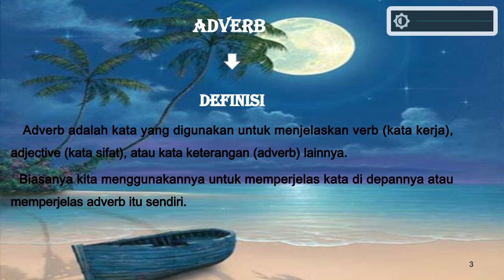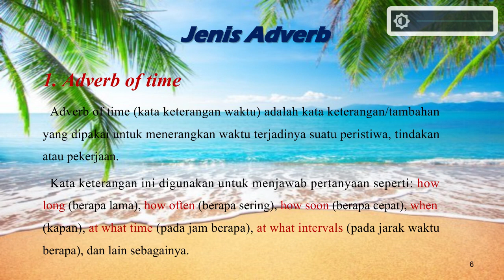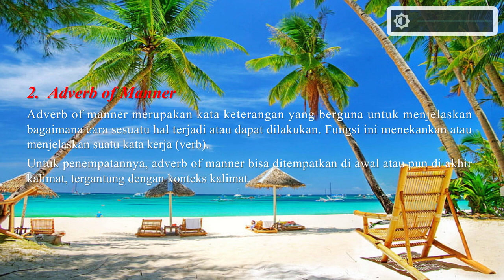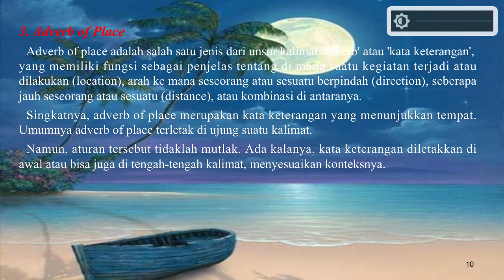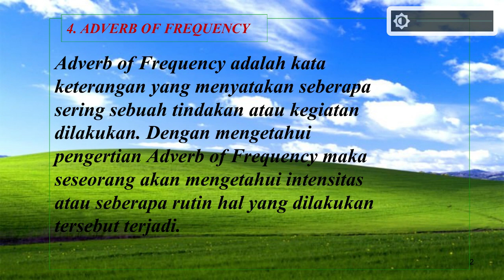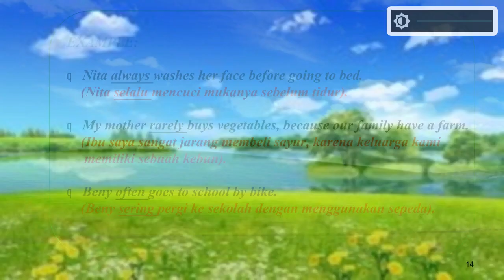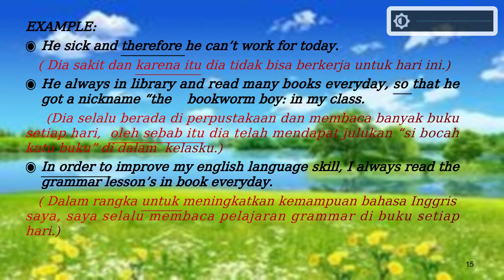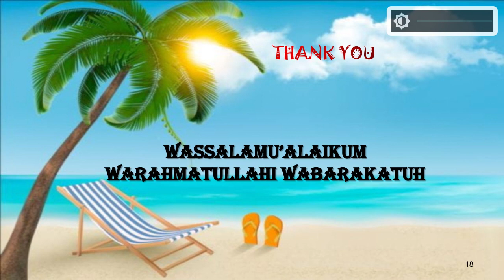Pengertian Adverb part 11 ( Kata Keterangan), Fungsi Adverb, Jenis - Jenis Adverb Beserta Contoh